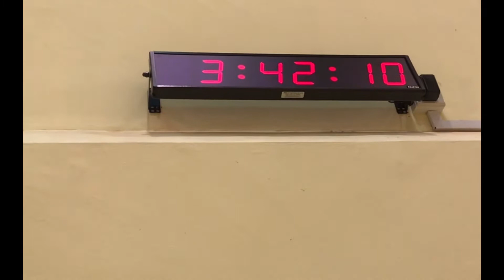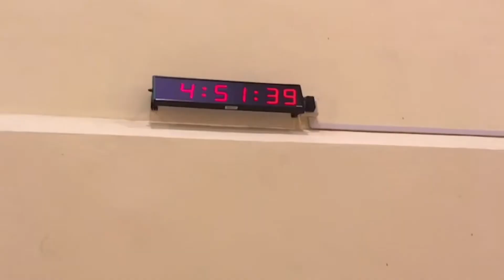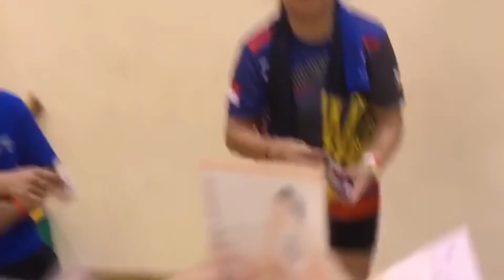Badminton game (D’Racqueteerz badminton team)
After way to Bangkit,the game is on..😀